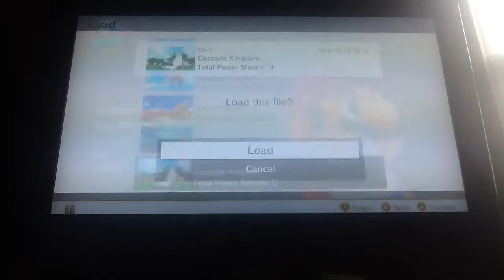Super Mario odyssey cascade Kingdom Gameplay